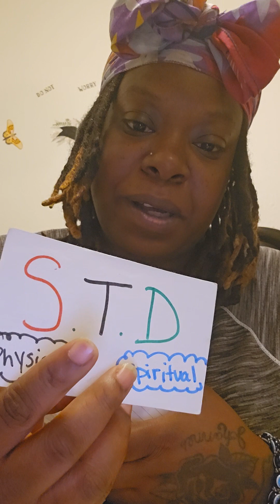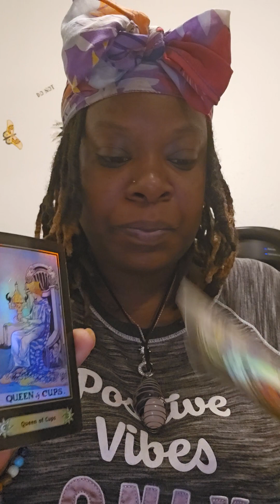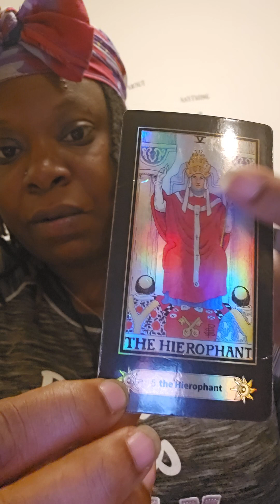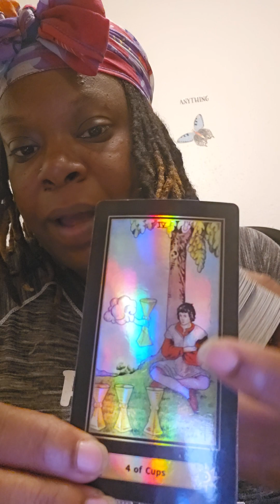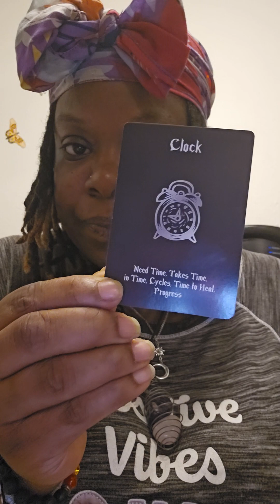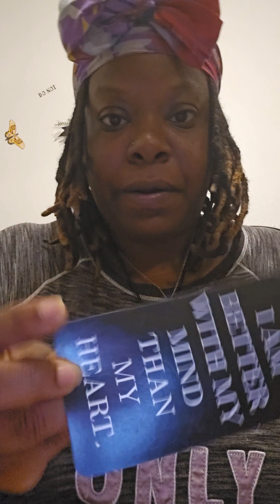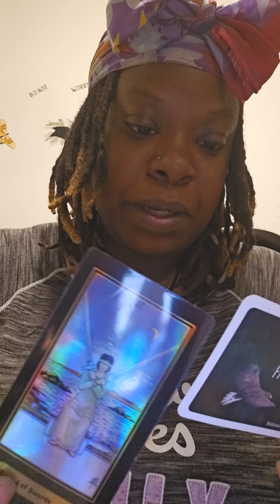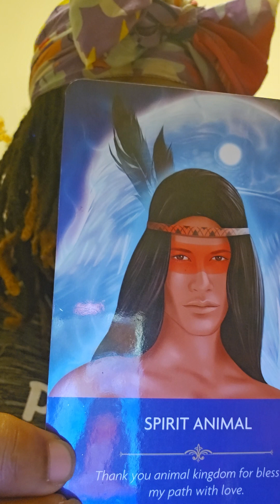All signs ♈️♉️♊️♋️♌️♍️♎️♏️♐️♑️♒️♓️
*tick-tok
Msone_of_kind